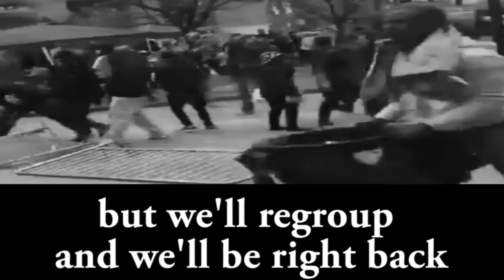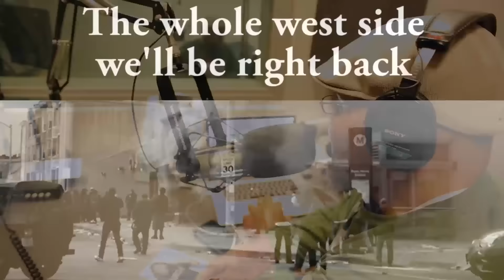Revolution in Rhyme: Comrade Speaks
Baltimore rapper Comrade joined the iMiXWHATiLiKE crew for this discussion of his politics, influences and work in collaboration with No Hooks for the Hip-Hop Chronicles (WEAA 88.9 FM / Baltimore)